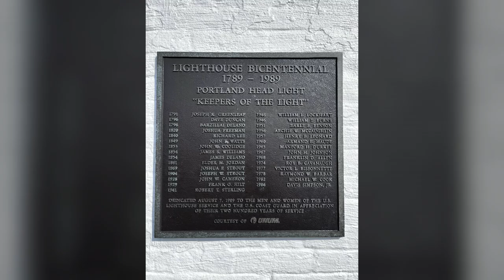The Hidden Gems of Portland Head Light House You Need to Explore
Our visit to the Portland Head Light House in September 2024.
Make some plans to visit. Website below.